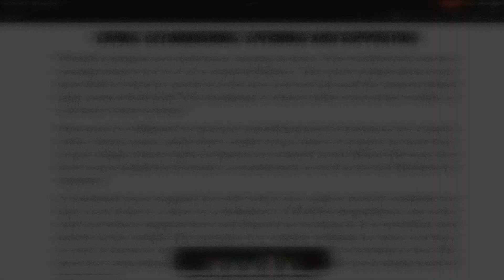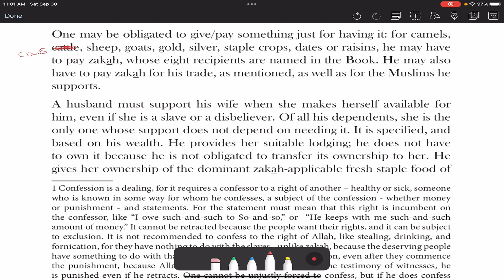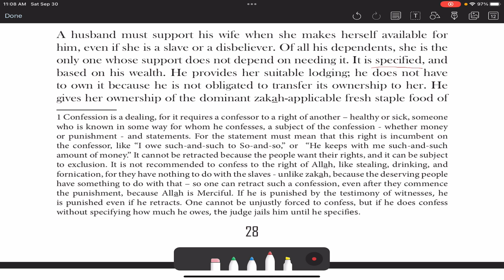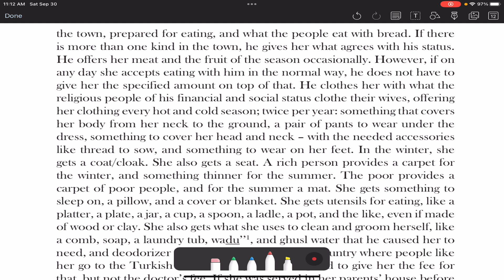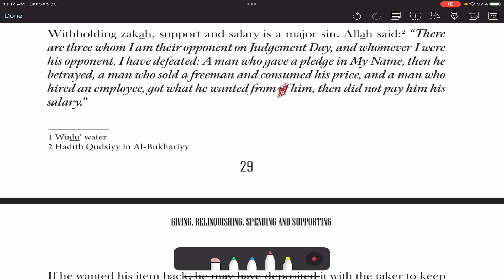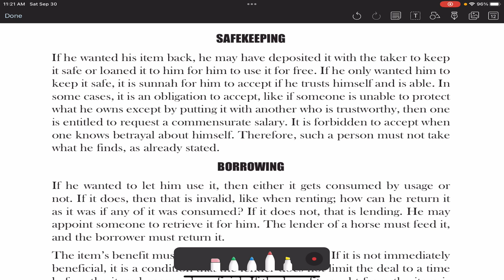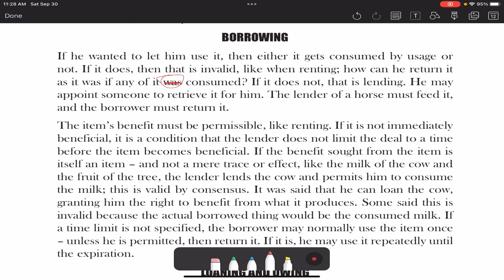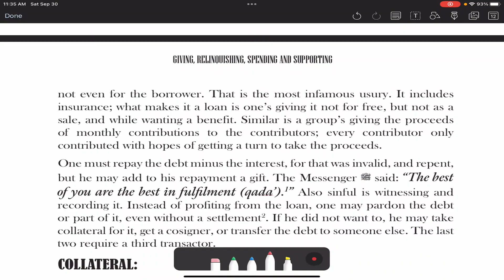Obligatory Spending (Child and Spousal Support), Safekeeping & Loaning Items for Return